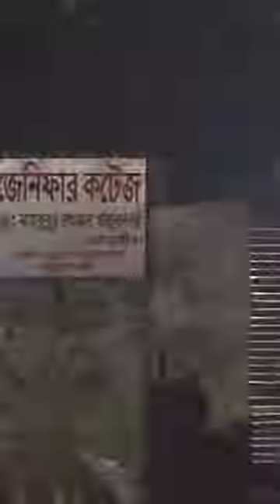কুয়াকাটা মহাসড়কে রাস্তায় মাটি ফেলার কারনে এক্সিডেন্ট হয় অনেক গাড়ি